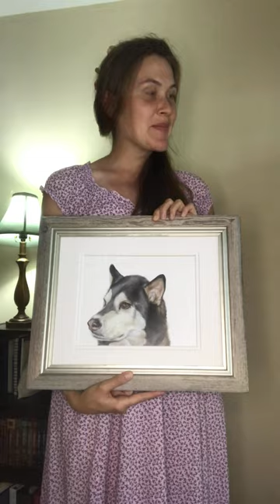Dog 🐕 Portrait Drawing by Kelly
How many of you love your dog? Dogs are such good friends to us. I have been busily at work on making commissioned pet portraits as Christmas 🎁 presents.

How are your preparations going?

Merry Christmas! 🎄 Kelly